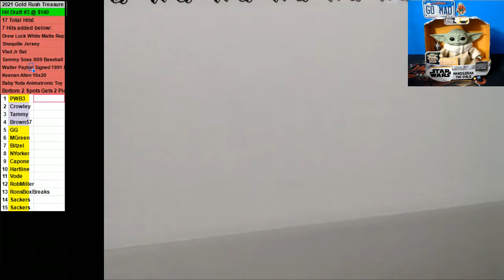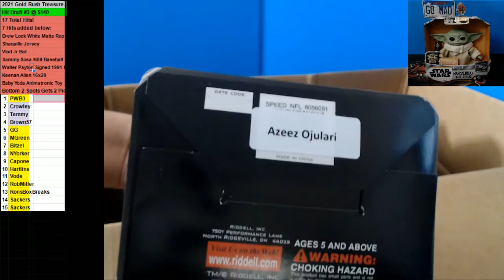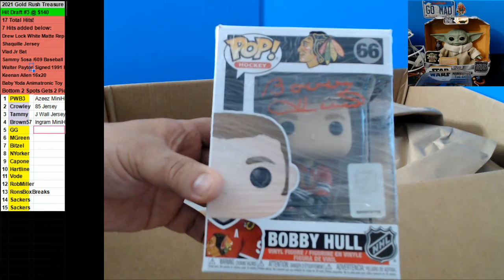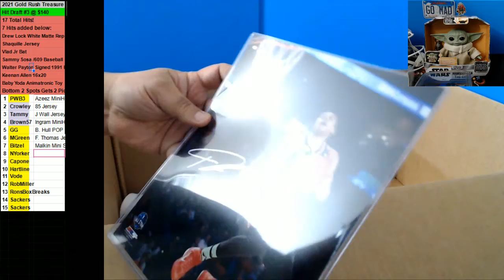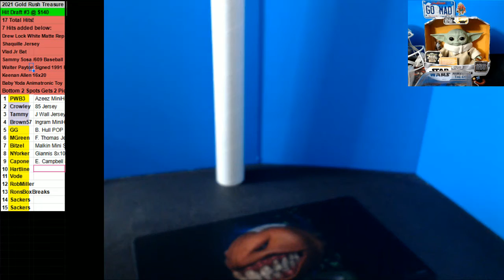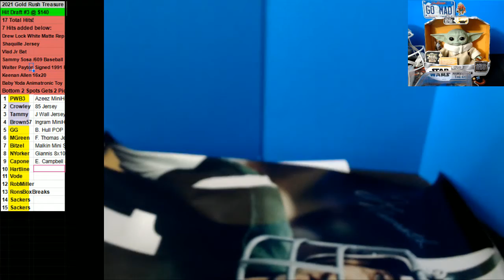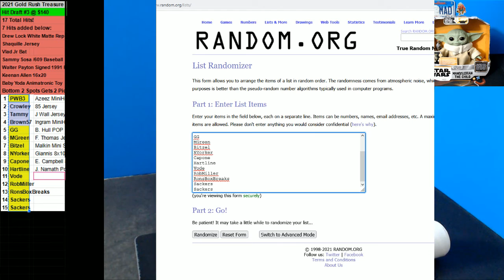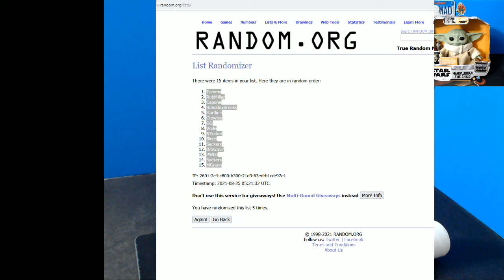08 23 2021 Hit Draft #2 2021 Gold Rush Treasure Chest